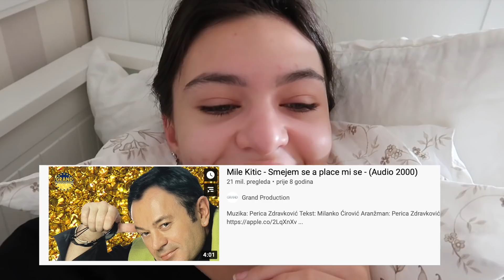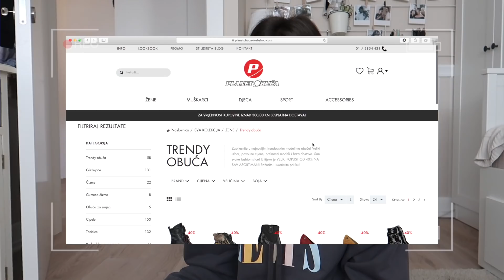VLOG 47: Kim K na jedan dan 📸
Heeeeej!
Nadam se da ste uzivali u novom videu!!

Sub se i postani dio obitelji!

Volim vaaas najvise
pusa